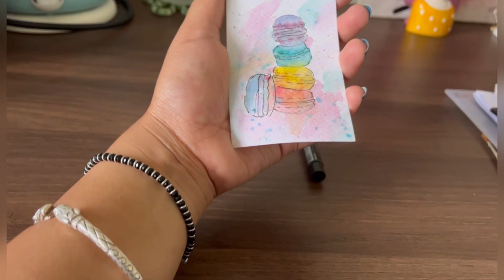Hostel Life 💗 || ASMR || PhD student || Holiday routine🍀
Currently i am pursuing PhD and here’s how i generally spend my holiday!